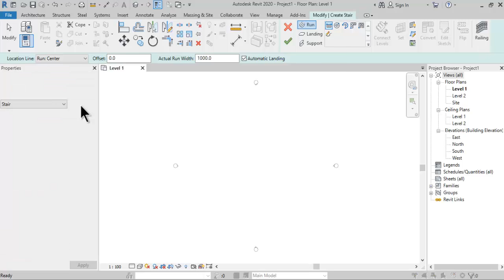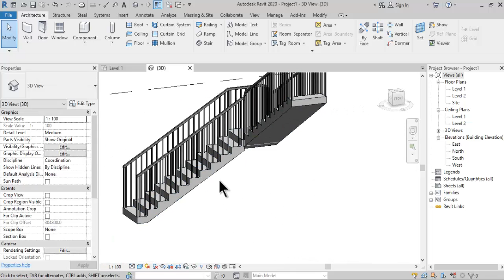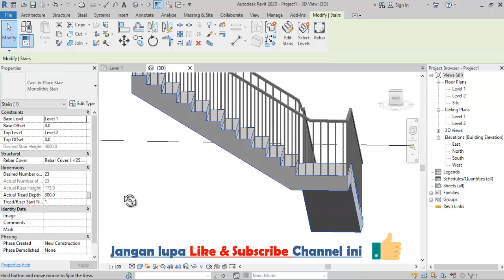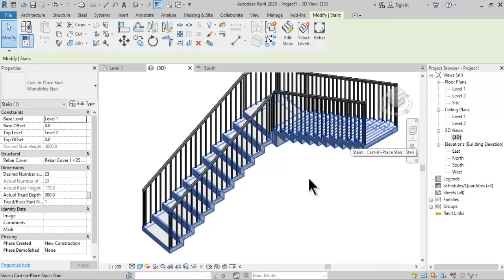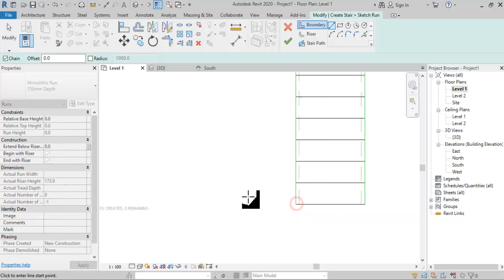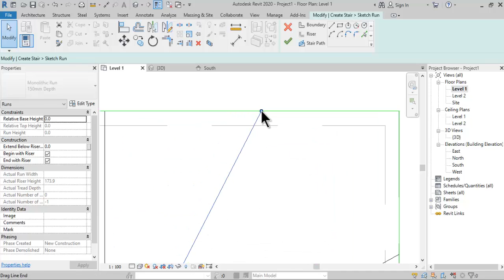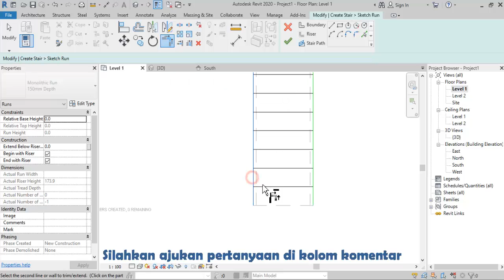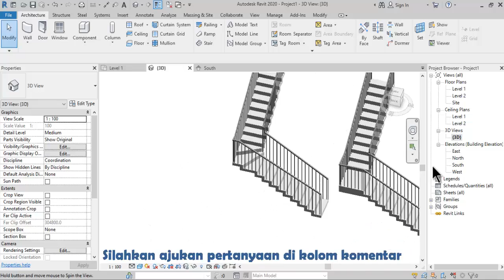Ketebalan Tangga dan Pijakan di Bordes - Request Tutorial Revit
Kita jawab request lagi yah, kali ini requestnya mengenai bentuk dan ketebalan tangga. Selain itu juga bagaimana caranya kita membuat pijakan tangga pada belokan atau bordes. Selamat mencoba semoga berhasil..

Materi Video ini :
00:00 Intro
00:30 Buka File Baru
00:37 Membuat Tangga Menggunakan Stair Tool
00:58 Pengaturan Tipe Tangga
01:20 Meletakkan Tangga
02:20 Mengubah Ketebalan Tangga
03:50 Mengubah Tipe Permukaan Bagian Bawah Tangga
04:35 Bagaimana Membuat Pijakan di Bordes
05:25 Membuat Stair Menggunakan Metode Sketch
07:15 Menambah Riser di Bordes
08:03 Mengurangi Jumlah Pijakan
08:40 Membuat Stair Path
09:23 Kesimpulan

Untuk tutorial dalam bentuk pdf serta download file-file Revit bisa mengunjungi